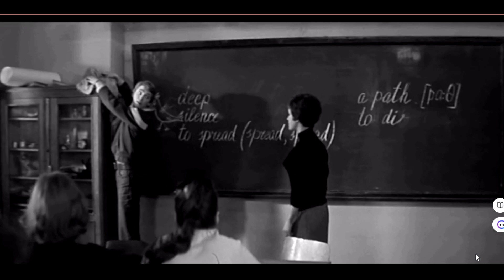Игра с судьбой - анонс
Очередная серия проекта "Человек на своём месте" рассказывает историю молодой семьи земских учителей, приехавших работать в город Кириллов Вологодской области...